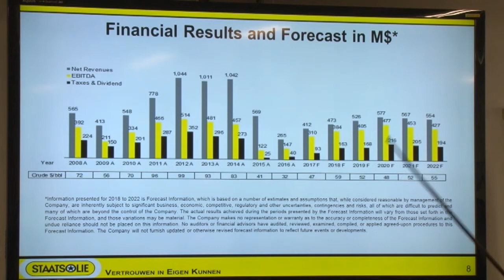06 06 2018 Persconferentie Staatsolie